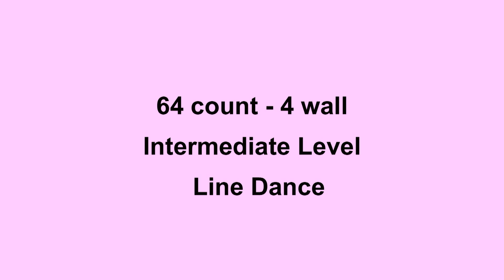Get Lucky - Line Dance (Dance & Teach in English & 中文)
Choreographed by: Daniel Whittaker (UK) Aug 2013
64 count - 4 wall - Intermediate level line dance
Music: "Get Lucky (radio edit)" by Daft Punk ft Pharrell Williams